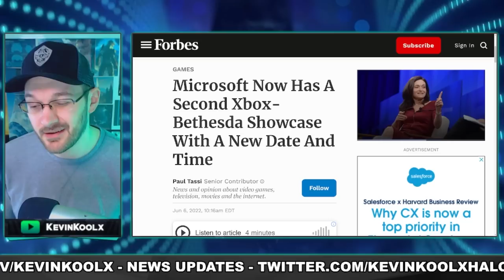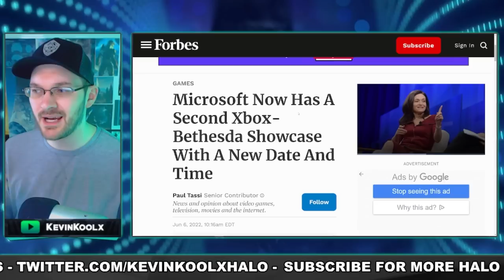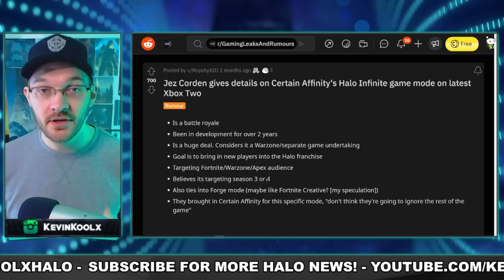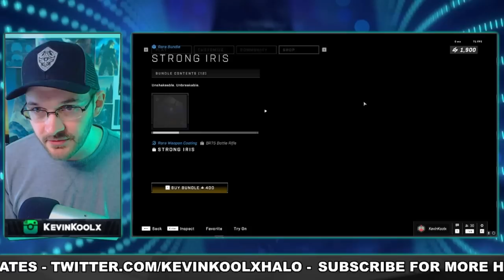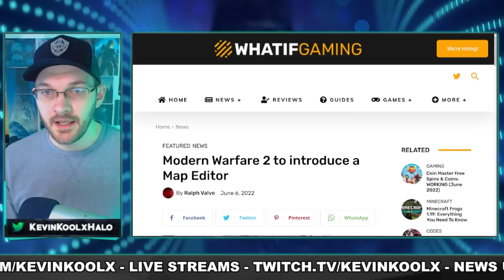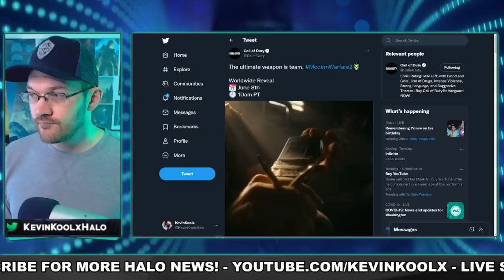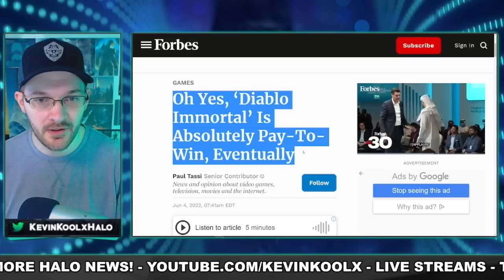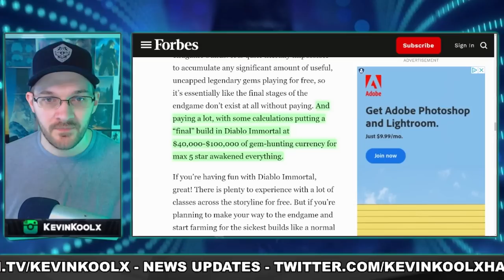Modern Warfare 2 Gets Forge Before Halo! Halo CoOp Flight Date Announced! Diablo Immortal Pay to Win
Timestamps
Halo News - 0:00
Modern Warfare 2 Map Editor - 5:37
Diablo Immortal Pay to Win - 8:10

Sources
Xbox bethesda extended showcase
Shop Update
Co Op Flight in July

Modern Warfare 2 Gets Forge Before Halo? CoOp Flight Date Announced! Diablo Immortal Pay to Win